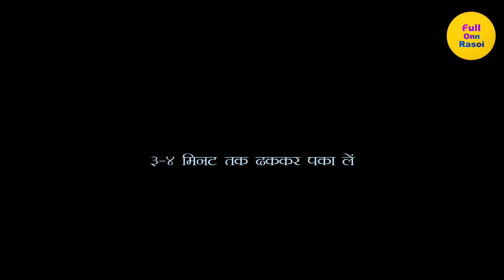sev tamatar sabzi l सेव टमाटर की सब्जी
sev tamatar ki sabzi

shev bhaji recipe
shev bhaji dhaba style
sev tamatar ki sabji kaise banate hain
sev tamatar nu shaak
sev tamatar kaise banate hain
sev tamatar sabzi dhaba style
sev tamatar kaise banaen
sev tamatar sabzi recipe
सेव टमाटर की सब्जी
सेव टमाटर की सब्जी कैसे बनाते हैं
सेव टमाटर की सब्जी ढाबा स्टाइल
सेव टमाटर रेसिपी
सेव टमाटर की सब्जी गुजराती
Basic Recipes
Dhaba Recipes
Indian Curries
Main Course
Punjabi Recipes
Punjabi Recipes